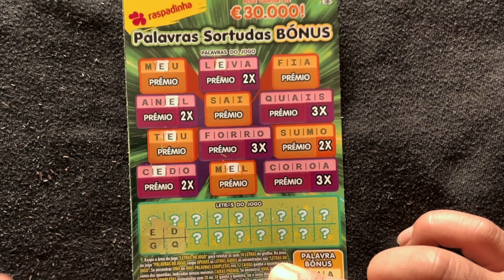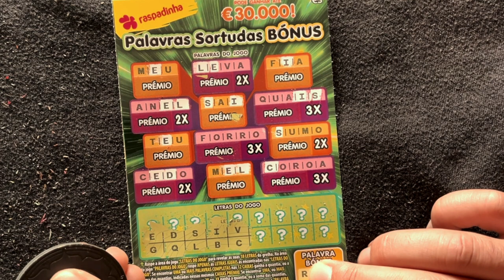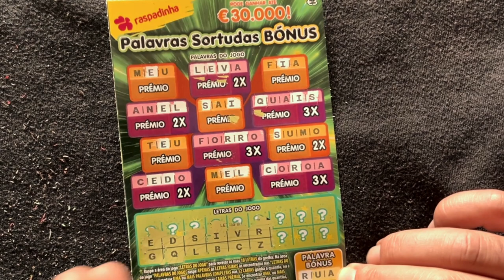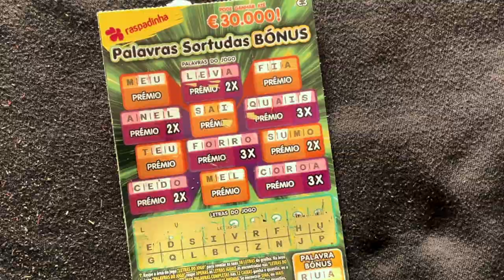💥 🐲 💥 €1 - €2 - €3 raspadinhas ✨MIX✨€1 - €2 - €3 scratchcards 💥 🐲💥asmr